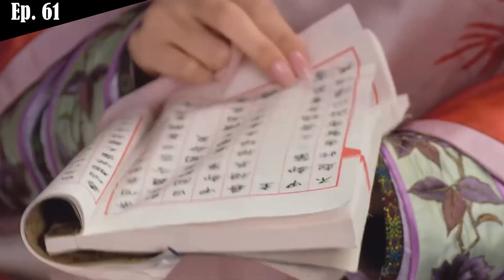Legend of ZhenHuan [Episodes 59-61] Recap + Review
Please stop making me cry Zhenhuan and Guowang, thanks.